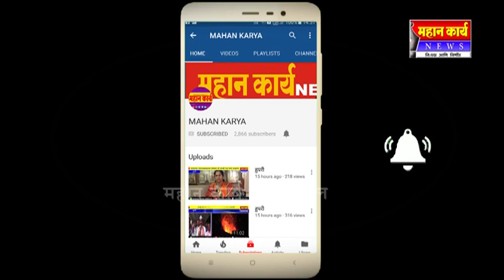नणदी येथे कनकदास जयंती साजरी